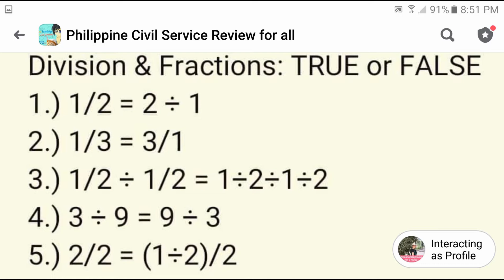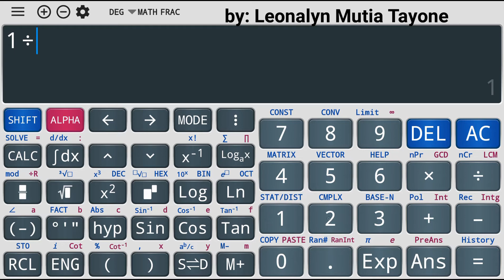TRUE or FALSE: Basic Division and Fraction